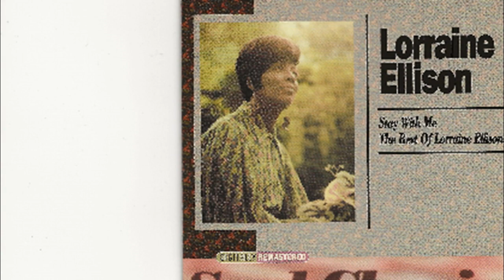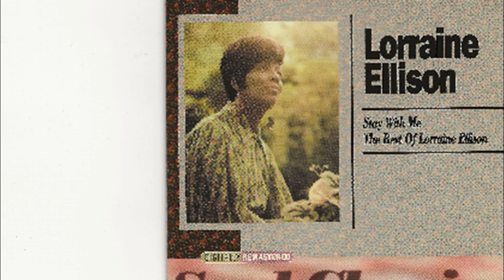Heart Be Still - Lorraine Ellison - 1967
Lorraine Ellison delivers a powerhouse vocal on this scorcher straight from church, Heart Be Still. It was the follow up single to her masterpiece, Stay With Me. Heart Be Still, peaked at #29 on the Cash Box chart, week ending 9/30/67.